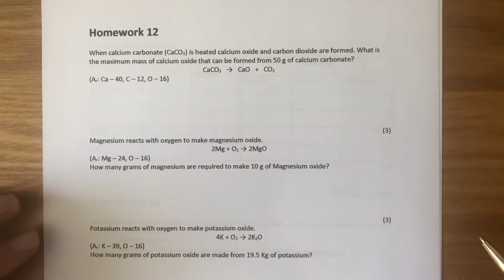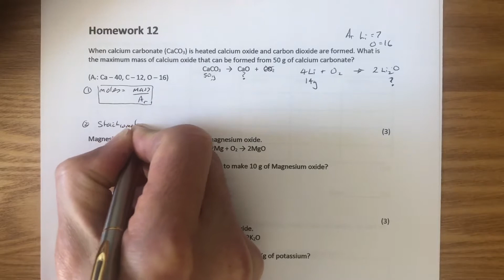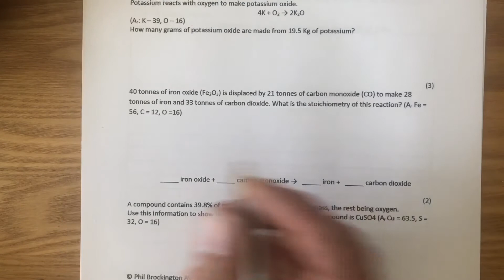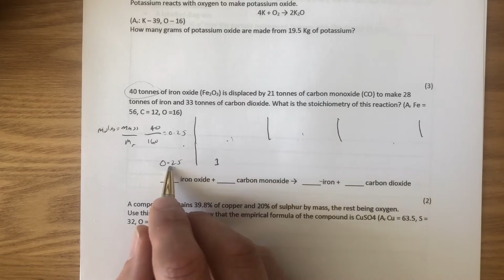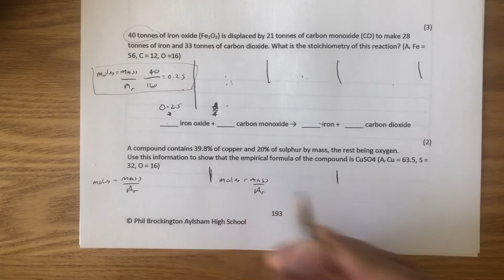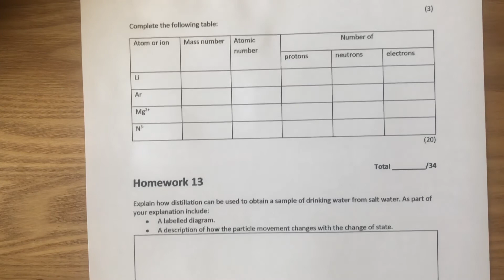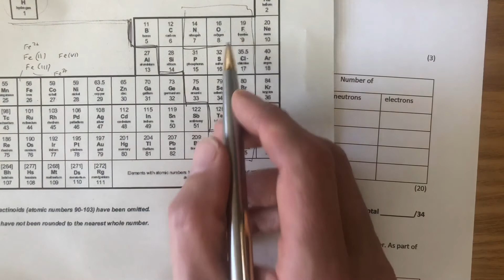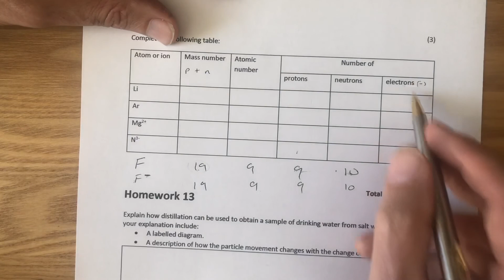Year 10 - homework 12